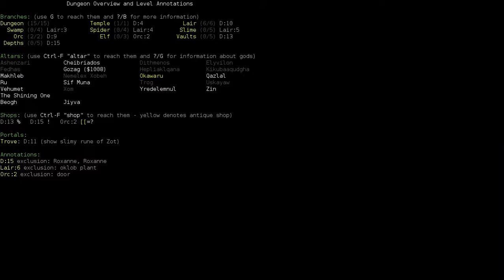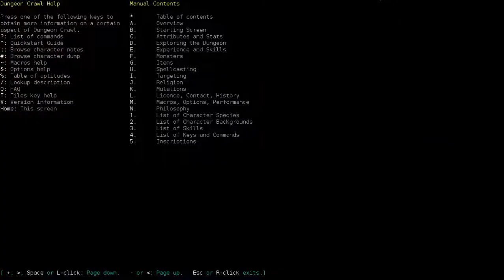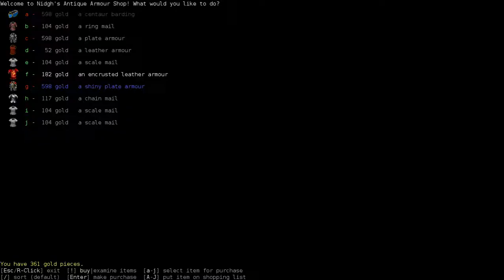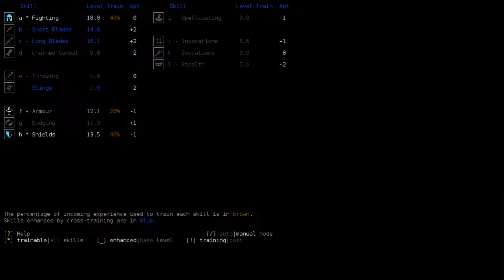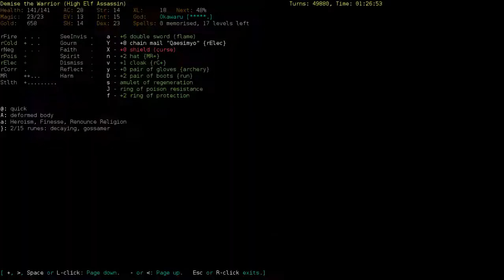Demise's Dungeon Crawl Stone Soup: High Elf Assassin Part 6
Do you notice that these series are getting longer